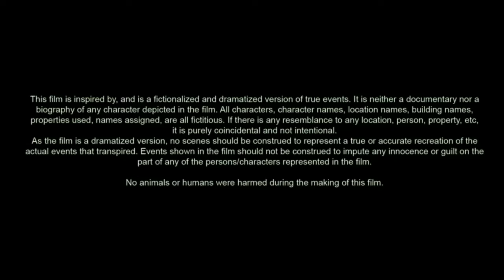Spy Kids (2001) Movie | Antonio Banderas, Carla Gugino & Alan Cumming | Review & Facts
Spy Kids is a 2001 American spy action comedy film co-produced, written, edited, co-composed, and directed by Robert Rodriguez. The film stars Alexa Vega, Daryl Sabara, Danny Trejo, Antonio Banderas, Carla Gugino, Alan Cumming, Teri Hatcher, Cheech Marin, Robert Patrick, and Tony Shalhoub.

Spy Kids premiered at Disney's California Adventure in Los Angeles, California on March 18, 2001, and released in the United States on March 30, by Dimension Films. The film received positive reviews from critics and grossed over $147 million worldwide against a production budget of $35 million. The film was nominated for Best Fantasy Film at the 28th Saturn Awards, but lost to The Lord of the Rings: The Fellowship of the Ring.